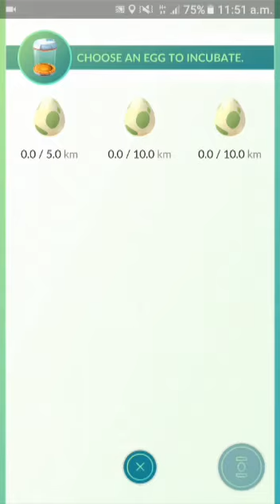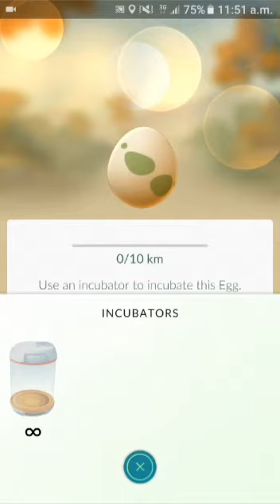Pokémon Go Confusion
I know you have to move around to play the game but I'm still soo soo confused. Here is a short clip of my game so far. Enjoy.